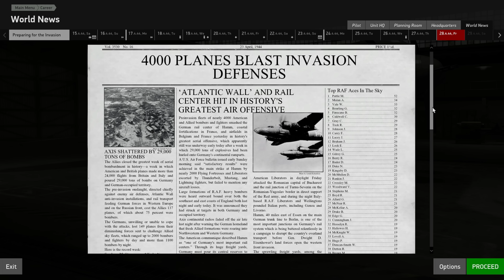IL-2 Great Battles | Mosquito F.B. Mk.VI - Eddie James RCAF | Gone too Soon!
Hello all, today we will be flying the Mosquito F.B. Mk.VI as we head up into the skies on Eddie James' career flying combat missions Over Northern France in the run-up to D-Day

IL-2 Sturmovik: Battle of Stalingrad is the continuation of the legendary IL-2 Sturmovik series that has set the standard for PC combat flight games for more than ten years. This new entry into the series will offer virtual pilots an even more accurate simulation of the most famous air battles of World War II. Better quality of content, bigger scale, new physics, more realistic aerodynamics and new game elements set this title apart from all which came before. We have only one goal - To give you a New Higher Level of Immersion!

Key Features:

PLAY:
Robust Single-Player Campaign that features a challenging and innovative AI system. Includes an extensive in-game achievement system that allows players to unlock historically based airplane modifications and upgrades as your campaign progresses.
Realistic graphics and unique visual effects: clouds, lightning, tracers, explosions and huge smoke plumes - all of them fully realized to recreate the aerial combat scenery of war time Stalingrad.
Classic Multiplayer gameplay with dedicated player controlled servers with your favorite settings for team battles and dogfight duels.

FLY:
Become an ace fighter pilot or try your hand at flying attack planes and bombers where you can destroy tanks, trucks, AAA batteries, artillery units and even armored trains.

COMBAT:
Hone your skills versus AI or join multiplayer where you can fight in the air or on the ground, manning T-34-76 or Pz III Ausf L tanks.

LEARN:
Single-Player Campaign scenario follows the real chronology of the battle starting with Operation Uranus on November 19th, 1942 and continues to the complete liberation of the city on February 2nd, 1943.
Ten Legendary aircraft of the era have been thoroughly re-created using original drawings and blueprints from the Central archive of the Russian Ministry of Defence.